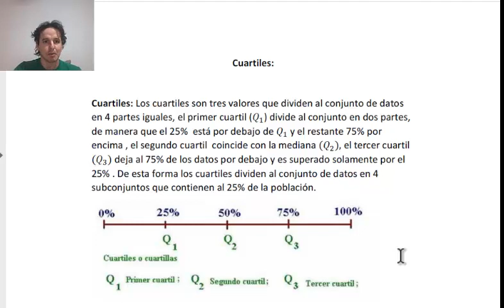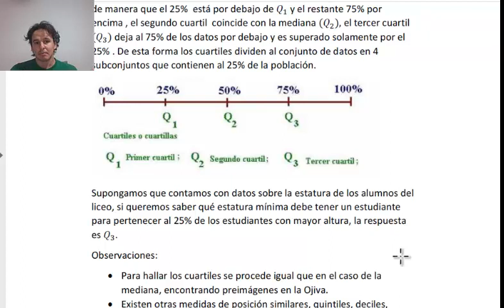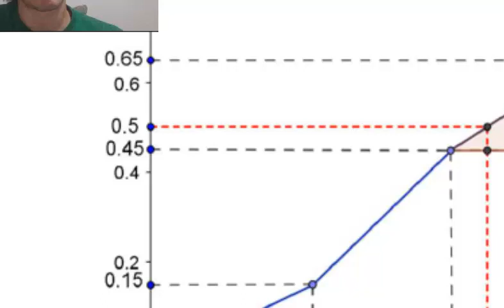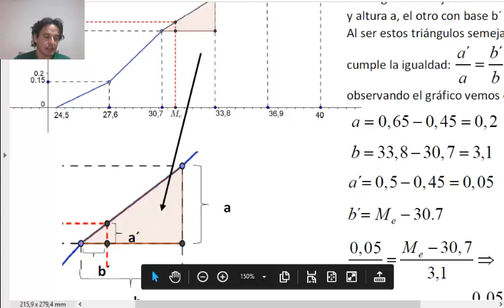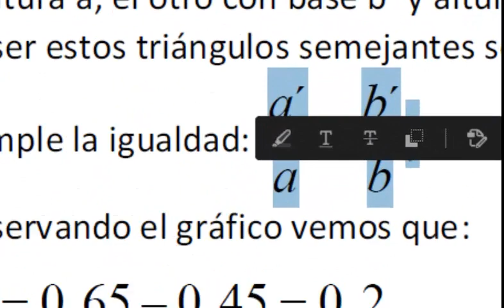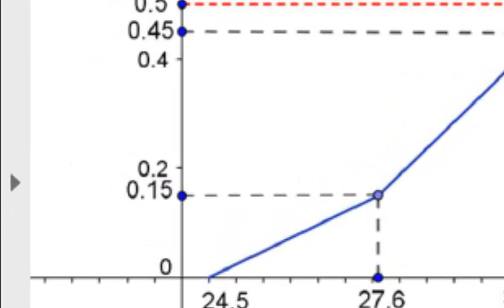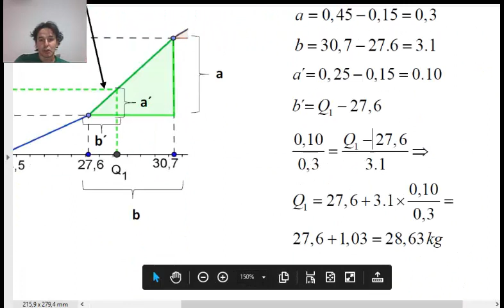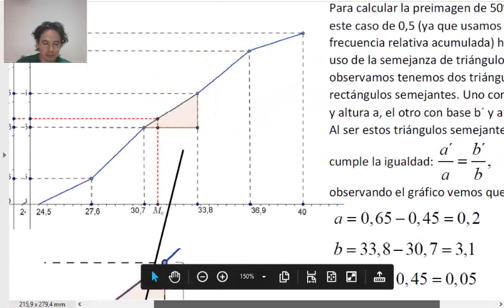cuartiles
Ejemplo de cálculo de cuartiles usando la Ojiva de Frecuencia.